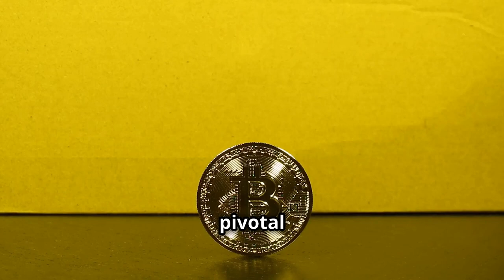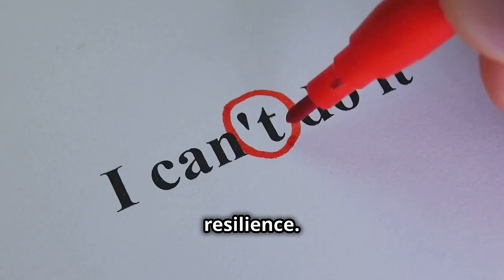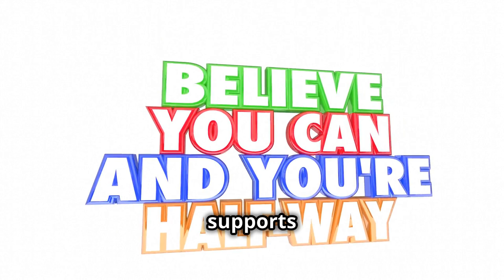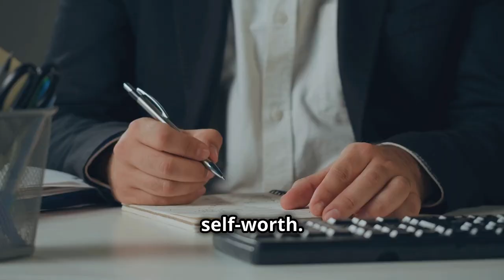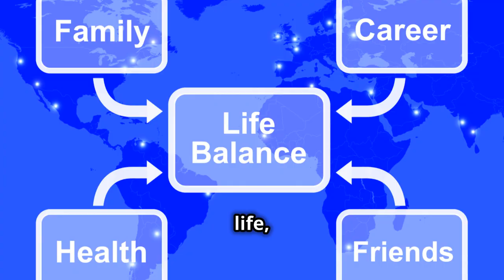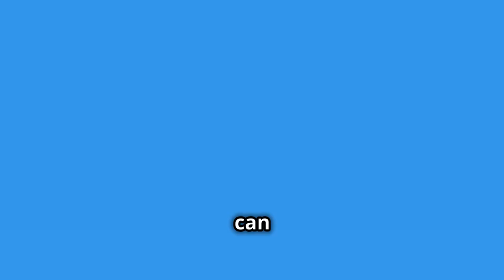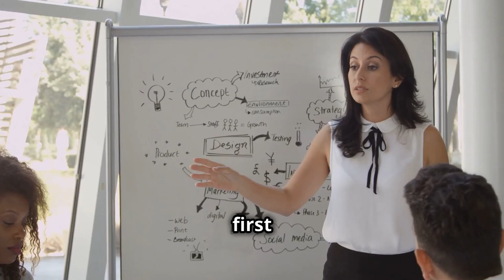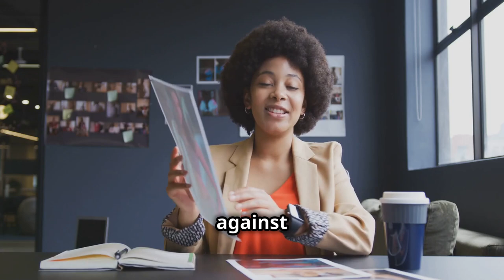SELF-WORTH & CAREER EXCELLENCE